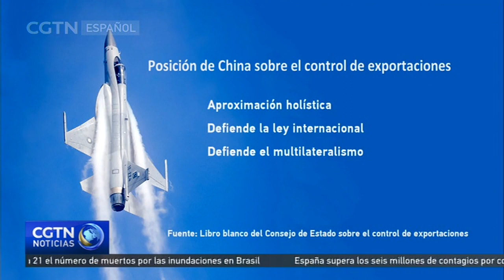China ha publicado un libro blanco relativo al control de exportaciones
El Consejo de Estado de China ha publicado un libro blanco relativo al control de exportaciones, un año después de la entrada en vigor de la Ley sobre el control de exportaciones. El documento muestra las políticas de China en esta materia para ayudar a la comunidad internacional a comprender mejor sus acciones a este respecto.